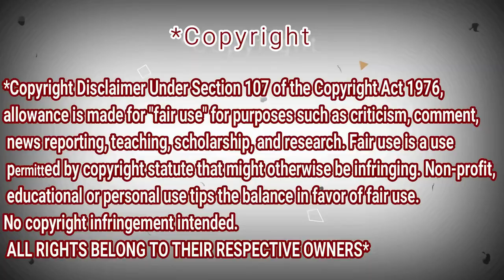[KPOP IN PUBLIC | 1TAKE] BLACKPINK REACTION - DDU-DU DDU-DU REMIX DANCE COVER&CHOREO by BLACKCHUCK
[KPOP IN PUBLIC | 1TAKE] BLACKPINK - DDU-DU DDU-DU REMIX DANCE COVER&CHOREO by BLACKCHUCK REACTION DZ

My Full Name : Ferah Samir
My adress : Chlef / Chettia Zone10 n539
zip code : 02170